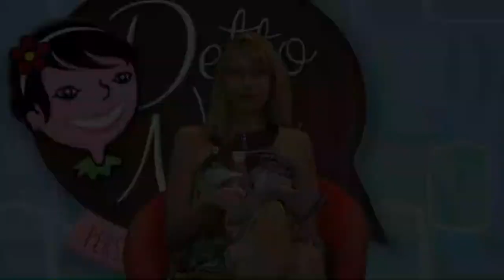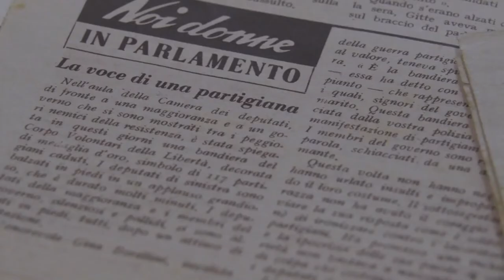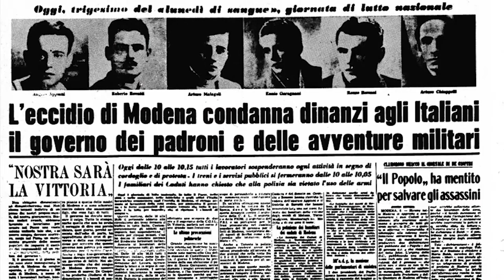Francesco Zarzana dialoga con Riccarda Riccò su cultura, libri, teatro, cinema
Nel programma DETTO TRA NOI dagli studi di TRC Bologna, la giornalista Riccarda Riccò intervista Francesco Zarzana sul suo lavoro nel mondo della cultura, dai libri al cinema, dal teatro ai festival letterari. 17/07/18